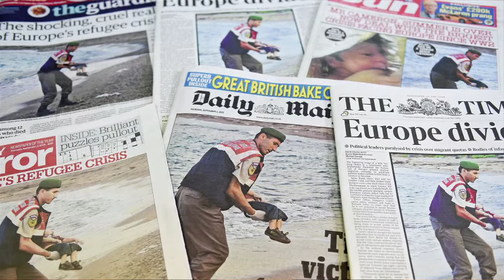Régis Le Sommier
CONFERENCE - Photographie de guerre : un témoignage pour la paix ?

Mercredi 16 septembre le CIPADH, en collaboration avec Paris Match et la Maison Européenne de la Photographie, ont organisé une table ronde sur le thème de la photographie de guerre et son rôle dans la promotion de la paix.